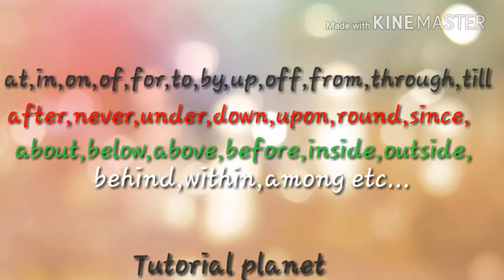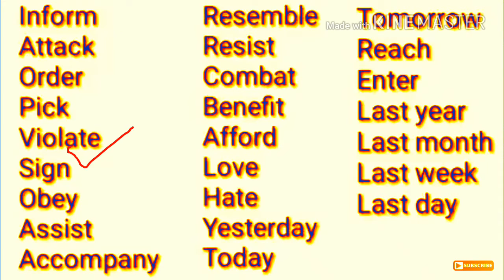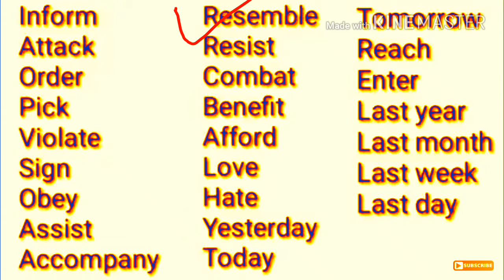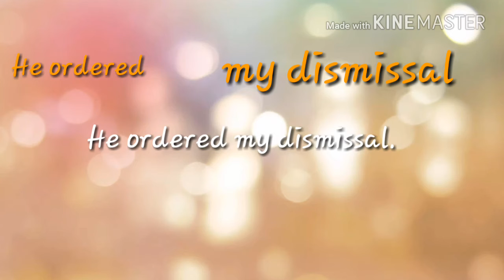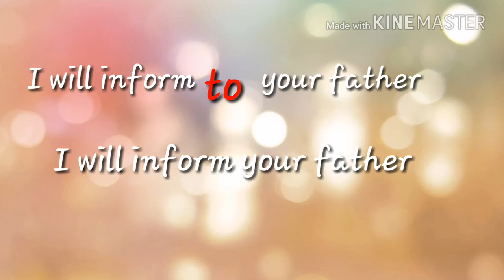Preposition trick in hindi by Nishant jha//Tutorial planet//Where not to use prepositions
Preposition की कमाल की trick//Border Film की story से preposition का use सीखने का मस्त तरीका

Class 12th English New syllabus//Pattern

English objective part 1

English objective part 2

English vvi objectives

English objective Questions class 12th 100 marks